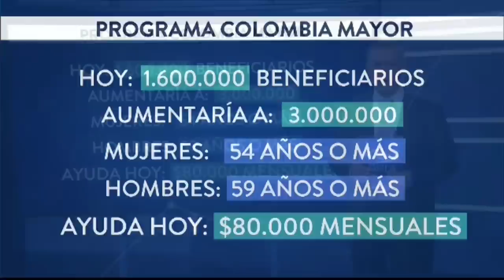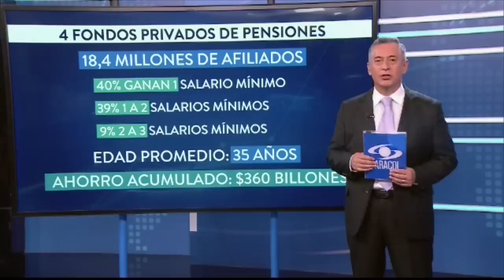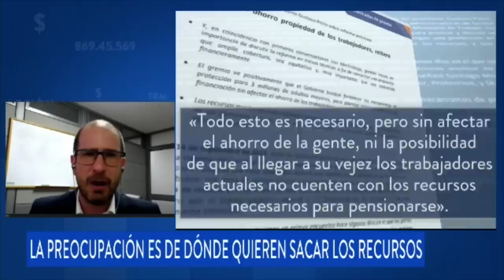¿Afecta a los fondos privados de pensiones la propuesta de Petro de ayudar a los adultos mayores?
El presidente Gustavo Petro generó opiniones divididas tras proponer una ayuda monetaria a los adultos mayores de Colombia en extrema pobreza.

Esos recursos se obtendrían tras un cambio en el sistema pensional que, al parecer, puede afectar a los fondos privados.

Daniel Wills, vicepresidente técnico de Asofondos, estuvo en SignoPesos analizando la propuesta del jefe de Estado de los colombianos.